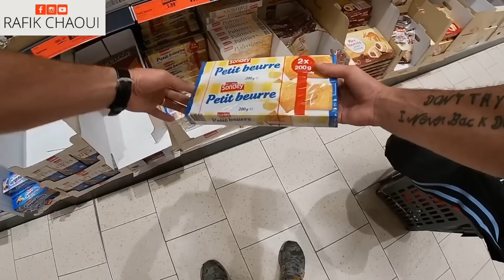واش تشري ب 25أورو في فرنسا (6000da) في باريس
‏تابعني في هذا ‏الفيديو ‏لمعرفة ما تستطيع شراء هو بخمسة وعشرون أورو في فرنسا وخصيصا في باريز مشاهدة ممتعة ولا تنسون دعمي بالاشتراك في القناة وتفعيل زر الجرس ليصل لكم كل جديد